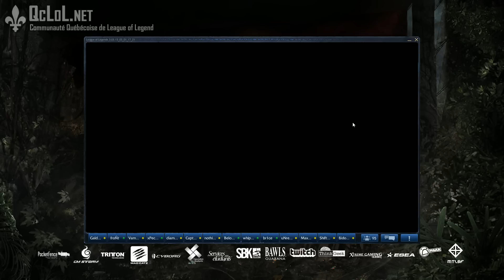Lan ETS 2013 - No Ballz No Babies vs CHIEFS - LoL Fr - Round Robin - Bo1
Lan ETS 2013 - Match entre No Ballz No Babies et CHIEFS. Round Robin.